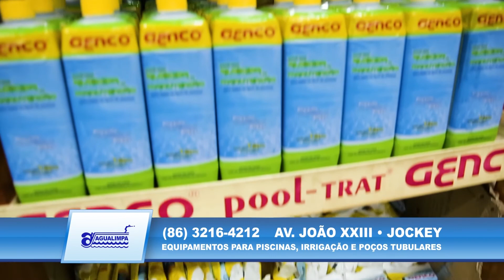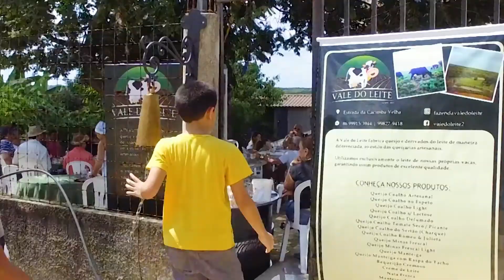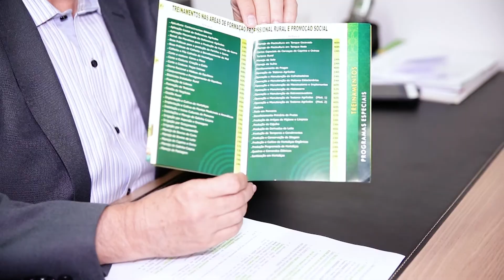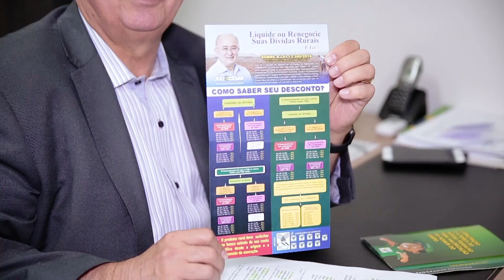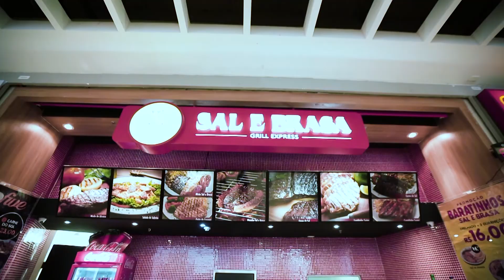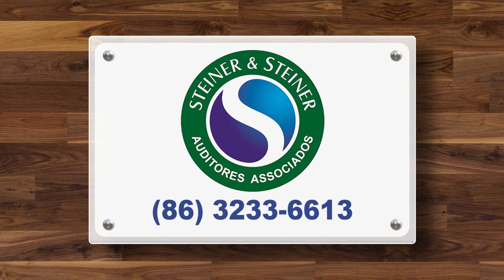ABRINDO A PORTEIRA 23.07.2017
Todos os Domingos as 08h, na Band Piauí